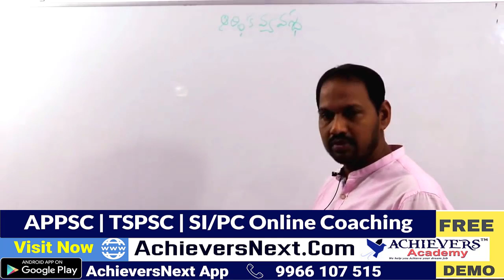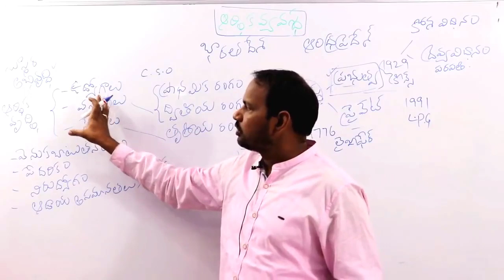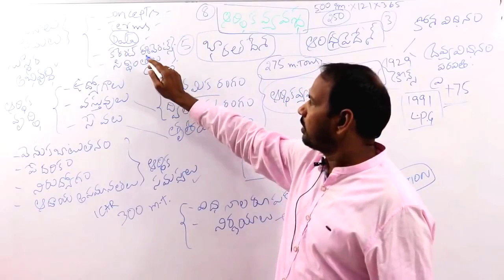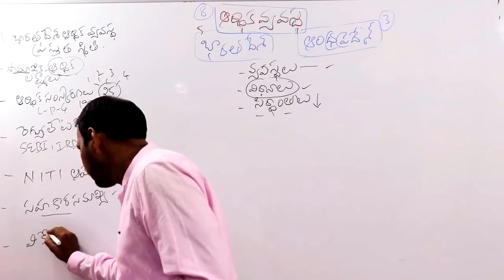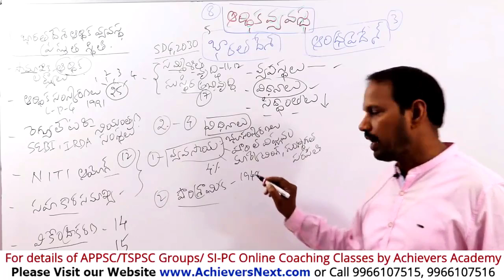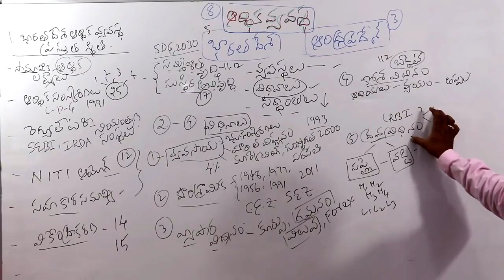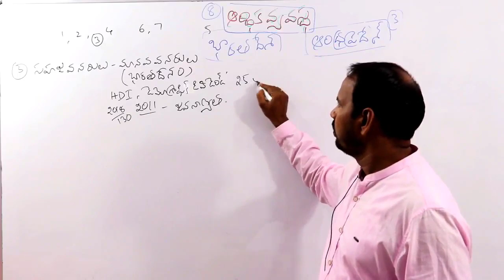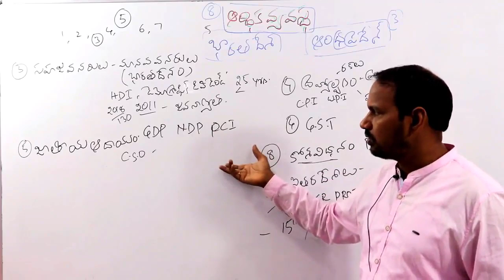How to Prepare for APPSC Groups Economy Syllabus | Economy Online classes in Telugu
APPSC గ్రూప్ 2 ఎకానమీ ప్రేపరేషన్ విధానం | How to Prepare for APPSC Groups Economy Syllabus | Economy classes in Telugu

Achievers Next Academy is the name among millions who provides you with the best online coaching material For APPSC & TSPSC Groups Exams.

 1. APPSC Group 1 Prelims
 2. APPSC Group 2
 3. APPSC Group 3 Panchayat Secretary
4. APPSC Group 4
5. APPSC General Studies
6. APPSC ASO
7. AP VRO

1. TSPSC Group 1 Prelims
 2. TSPSC Group 2
 3. TSPSC Group 3
4. TSPSC General Studies

1. AP SI & PC
2. TS SI & PC

1. RRB NTPC
2. RRB JE
3. RRB Group D

1. Indian Polity
2. Indian Economy
3. Arithmetic & Reasoning
4. Competitive English Grammar

1. TS TET Paper 1
2. TS TET Paper 2 Social studies
3. TS TET Paper 2 Mathematics & Science
3. AP TET Paper 1
4. AP TET Paper 2

TOP FEATURES OF OUR COURSES:

24X7 HOURS ACCESS TO PRE-RECORDED VIDEO CLASSES BY SUBJECT EXPERTS